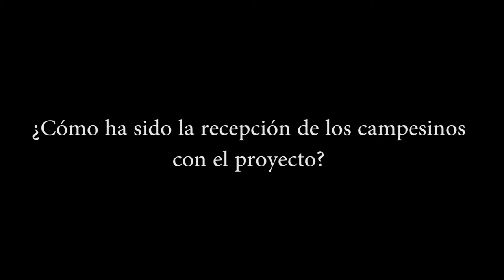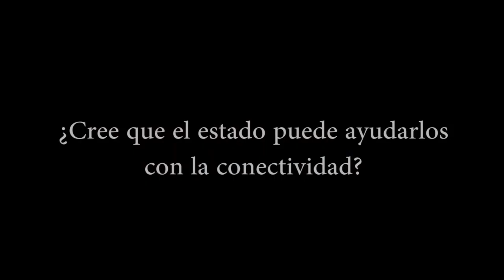Fundación Acción Cultural Popular- Mundo Rural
En una entrevista con Milton Puertas, facilitador de Acción Cultural Popular, en el proyecto Mundo Rural, cuenta de qué se trata dicho programa de la fundación ACPO.